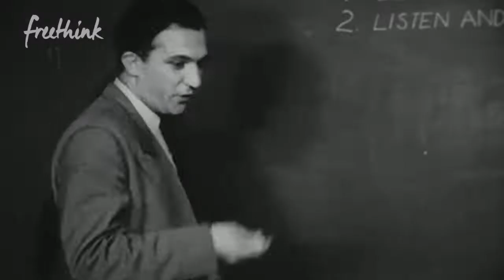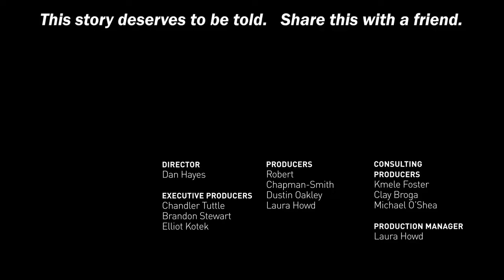LEADERSHIP TRAINING FOR STUDENTS A-014